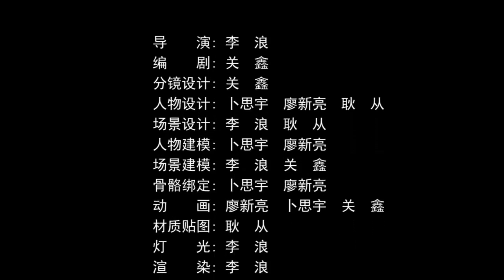Hebei Academy of Fine Arts | China Schooling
Taking the well-known “Harry Potter Magic School” in HBAFA as the teaching building and apartment, the School of City Design adheres to the school-running idea of openness, innovation and practice, the teaching philosophy, i.e. “put learning first and practice at the root”, and the purpose of  “city, art, environment, and reason”.

We are here to assist you in having admission and study in China.

Study in China, Scholarships in China, China Scholarships, Chinese University Admission
Study Abroad in China, Study in China for international students, Study in China consulting

All the information provided on this Channel is for educational purposes only, no copyright infringement is intended and I do not own nor claim to own any of the original videos.